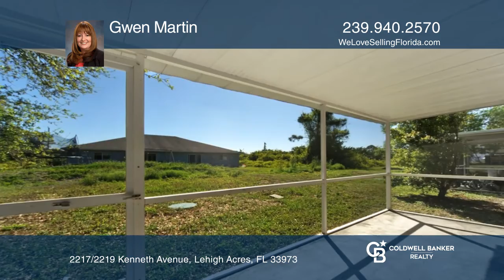2217/2219 Kenneth Avenue Lehigh Acres, FL | ColdwellBankerHomes.com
2217/2219 Kenneth Avenue, Lehigh Acres, FL

This updated three bedroom, two bathroom, two-car garage duplex has approximately 1,100-square-footage. The first unit features fresh paint and tile flooring throughout. The spacious great room overlooks the kitchen and the screened lanai. The master bedroom is separate from the other two bedrooms.